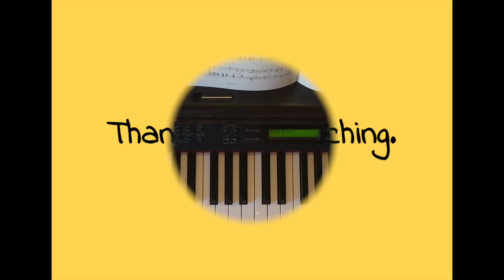SCHMITZ Tango Aurora (no.22), from Mini Tango Bk.1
From Mini Tango Bk.1by Manfred SCHMITZ, published by Breitkopf & Härtel.

RCM (from 2015 syllabus)
RCM Level 5 - a selection
RCM Level 6 - a selection
RCM Level 7 - a selection
RCM Level 8 - a selection

ELISSA MILNE - a selection

MANFRED SCHMITZ - a selection

DUETS - including a performance and play-along

You can also of course select the pieces you are working on to create your own playlist.

Your thoughts & observations, questions & suggestions are always welcome.

If you're interested ...my kit is:

PHYSICAL STUFF
Yamaha Clavinova
iMac
iPhone 5s - to create the overhead video

SOFTWARE
Logic Pro - to create the sound (AIFF) and MIDI files

HANDS
Ah …the tube of L’Occitane en Provence has all gone now, but I still seem to be using up old tubes of stuff knocking around our bathroom.